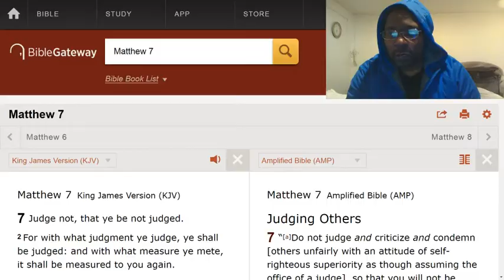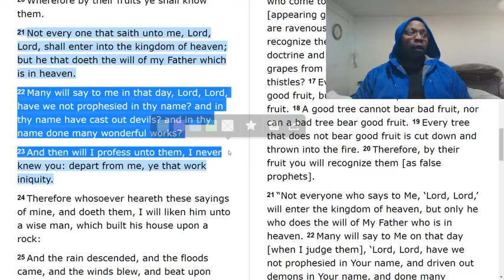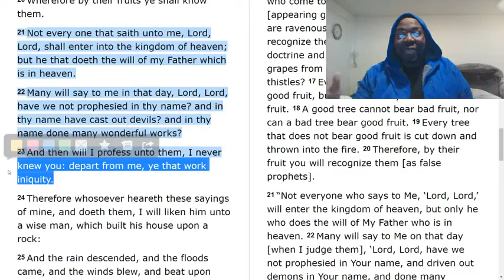Good people don't get into heaven! You have to follow the rules and regulations of the Bible.